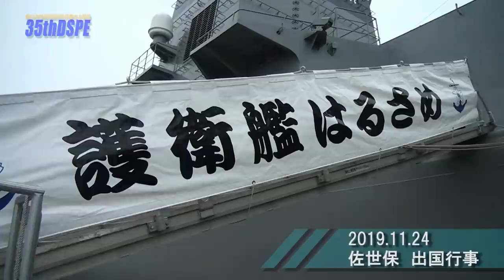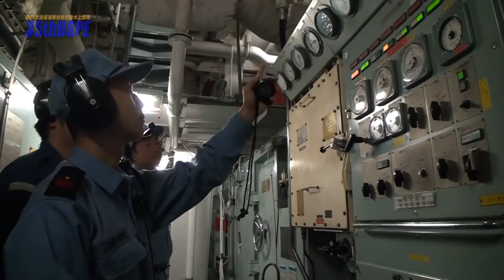【海外派遣】第35次派遣海賊対処行動水上部隊 活動記録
第35次派遣海賊対処行動水上部は、ソマリア沖・アデン湾において日本関連船舶の護衛を行い、海上交通の安全確保に貢献しました。
その活躍を動画でご覧ください。

派遣部隊：護衛艦「はるさめ」
　　　　　艦長：２等海佐　大島輝久
派遣期間：令和元年11月24日～令和２年6月19日（209日）
直接護衛回数/隻数：９回/１０隻